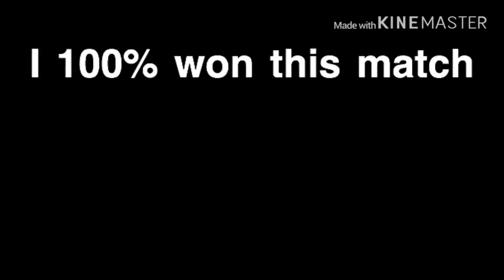Fortnite gone SPICY 🌶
My nipples are burning